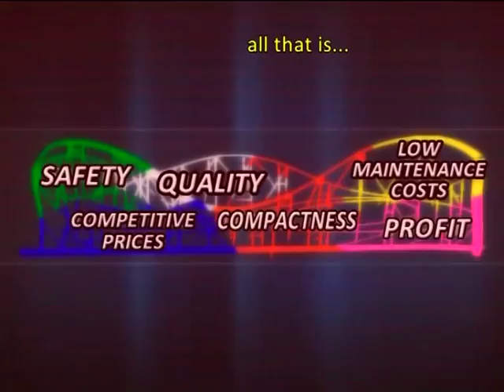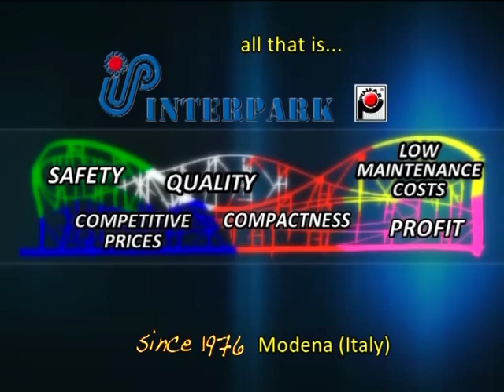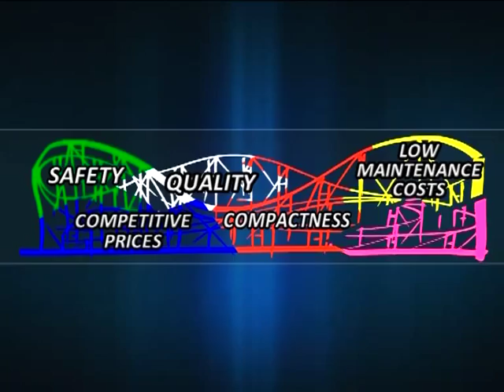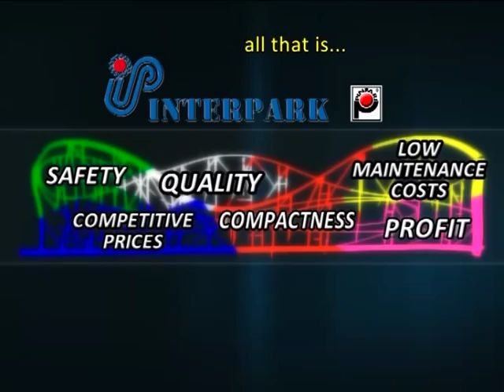Roller Coaster Cyclon - english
Interpark Amusements is one of the most important roller coasters manufacturers in the world and a market leader in the amusement industry.

Interpark's latest innovative designs and developments, like WILD WIND, XENOX, CRAZY MOUSE, CYCLON, TROPICAL TRACK, MINI TROPICAL, are driving the coaster industry of the future, by setting new standards for quality and innovation.
Interpark continues to focus on making rides appealing and accessible to a wide range of guests, so the entire family, from children to their parents and grandparents, can ride and enjoy the Interpark coasters and attractions.

The production of the Pinfari firm has been quickly integrated into existing Interpark operations, with the addition of the ten Pinfari coaster models to the ten following Interpark main coaster models and since that time the group has grown its international presence to previously unforeseen heights, boasting a range of coasters that no other manufacturer in the world can propose.